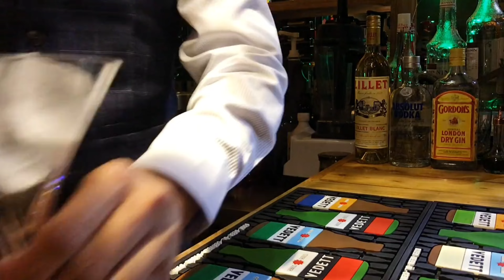Making the Casino Royale 2006 James Bond Martini Cocktail | James Bond Style jamesbond #007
James Bond Casino Royale 2006 Movie scean, when James Bond Orders a Drink in Style while playing at the Poker Table. And decides to give the drink a Name "Vesper Martini"

Lets make the 007 James Bond Vesper Martini as asked by James . Complete process with ingredients.

Full process of making Vasper Martini